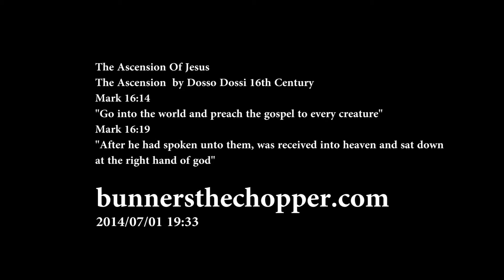Ascension of Jesus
The Ascension, by Dosso Dossi, 16th century

Mark 16:15
"Go ye into all the world, and preach the gospel to the whole creation."

Mark 16:19
"after he had spoken unto them, was received up into heaven, and sat down at the right hand of God."